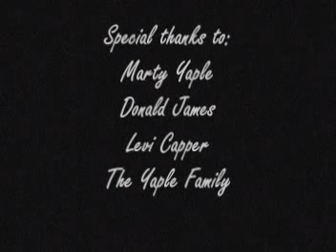Staring at the Sun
This is a skateboarding video made for an art class so it also has artistic points of view. Made by Marty and Andy. Enjoy!!!